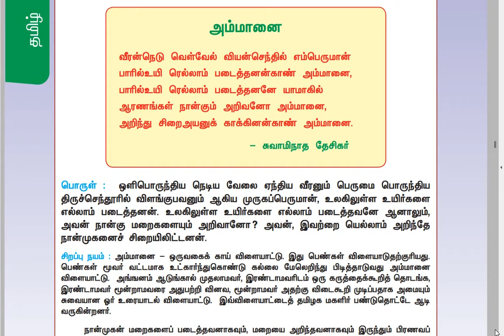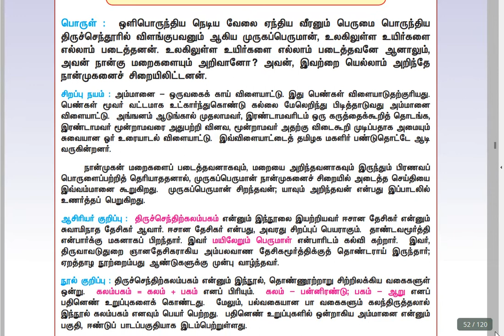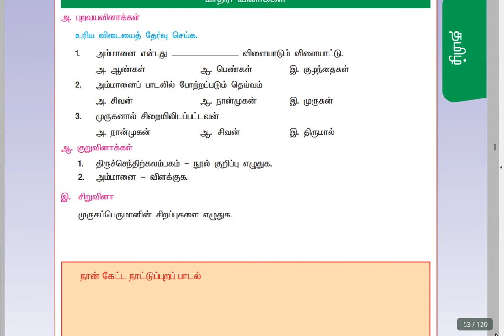7ம் வகுப்பு தமிழ் 2ம் பருவம் செய்யுள்-"அம்மானை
திருச்செந்திற்கலம்பகம் என்னும் நூலில் உள்ள பாடல் அம்மானை, இதன்ஆசிரியர் சுவாமிநாத தேசிகர் (எ) ஈசான தேசிகர்.மேலும் பாடங்களை தொடர்ந்து படிக்க நம்து சேனலுடன் இணைந்திருங்கள், இதற்கு முன்னால் உள்ள பாடங்களை படிக்க நமது சேனலின் வீடியோ பகுதிக்கு சென்றால் முழுமையாக படிக்கலாம்., TNPSC TAMIL SCHOOL BOOKS COACHING VIDEO'S